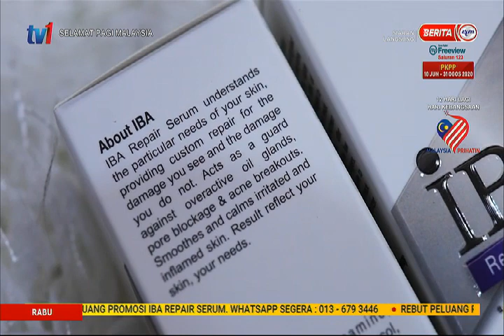19 OGOS 2020- SPM – KULIT BERSIH DENGAN IBA REPAIR SERUM